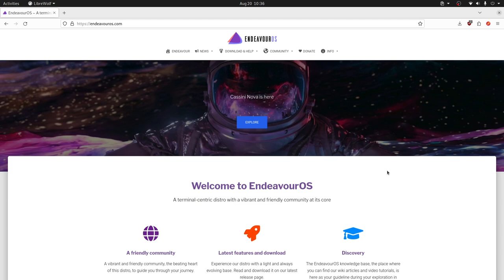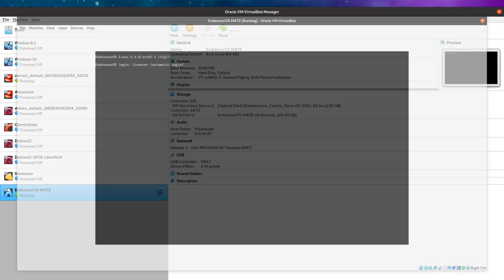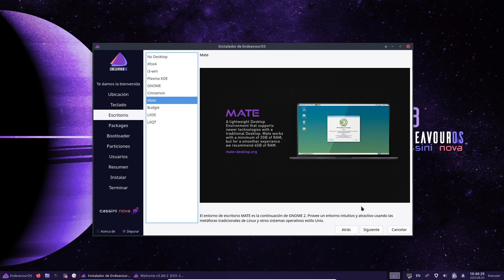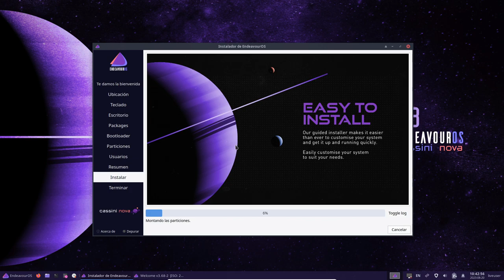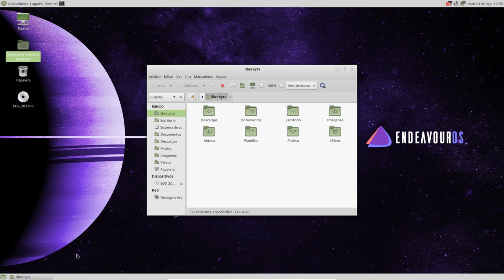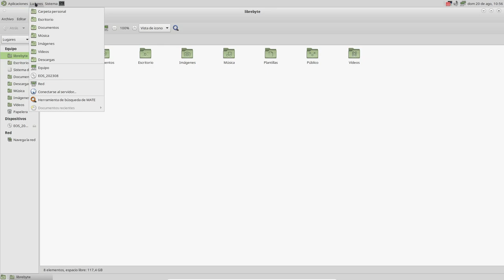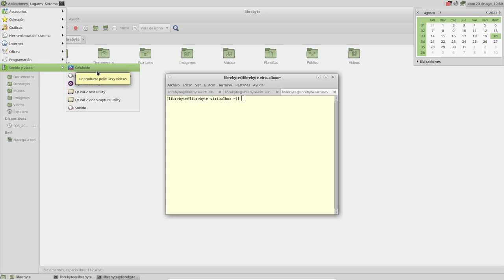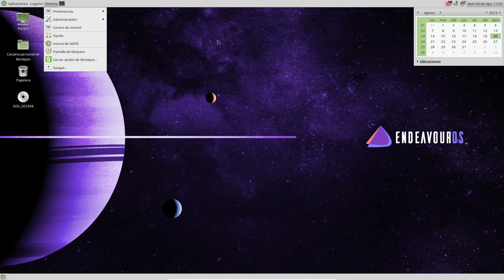EndeavourOS MATE - Ligero y tradicional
EndeavourOS es una distribución basada en Arch Linux, en este video hacemos instalación de la edición MATE